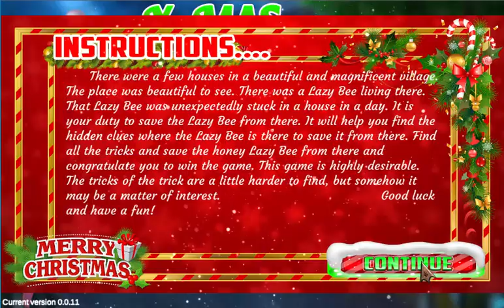G4K X mas Alluring Angel Escape Game Walkthrough